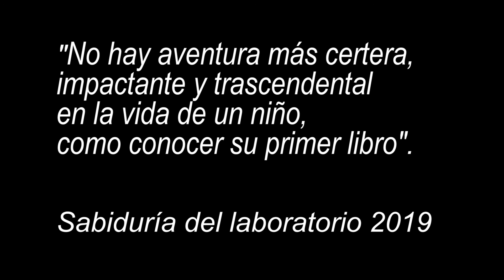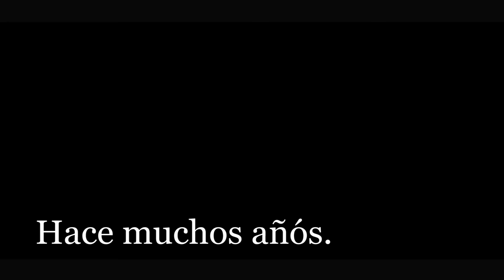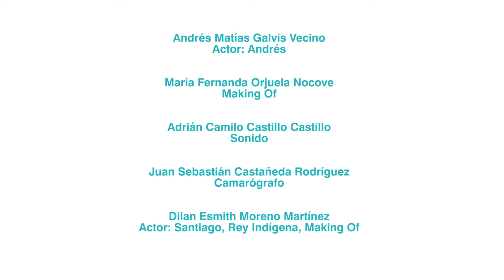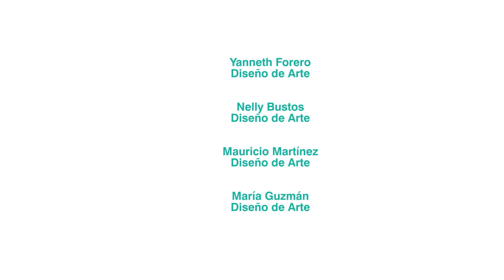El Misterio del Mapa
Título original: El Misterio del Mapa.
Dirección: Michael Stiven Arias Muñoz
País: Colombia
Año: 2019
Género: Aventura Ficción.
Guion: Idea construida entre todo el equipo
Actuación: Karen Estefanía Salazar Acuña (Reina Indígena), Mariana Olarte Sánchez (Princesa Indígena), Samara Isabella Llanos Martínez (Isabel)  Verónica Carvajal Agudelo (Verónica), José Hernando Martínez Hernández (Soldado Indígena), Dilan Esmith Moreno Martínez (Santiago), Andrés Matías Galvis Vecino (Andrés),  Mariana Galvis Vecino (Princesa Indígena) Adriana Vecino  (Marassa Amaya).
Cámara: Layna Sophia Ramírez Beltrán, Juan Sebastián Castañeda Rodríguez, Laura Marcela Vidal Rojas, Karen Sofía Herrera Morales, Juan Camilo Gómez Barrera, David Fernando Toro Forero.
Sonido: Adrián Camilo Castillo Castillo, William Mathias Manrique Forero, Ana Sofía Romero Ramírez.
Making Of: Luz Helena Cubillos Benítez, Sebastián Jiménez Torres, Juan Camilo Ordoñez Camacho, Joseph Camilo Ruíz Duitama, María Fernanda Orjuela Nocove.
PREMIO: Ganador del Premio Festicine X Festival de Cine: Infancia y Adolescencia - 2019

SINOPSIS
Santiago, Verónica, Isabel y Andrés son cuatro niños que reciben una invitación  a conocer uno de los tesoros literarios mas importantes de la ciudad sin saber que estarían a puertas de descubrir algo que los conectaría a un hecho ancestral y a una aventura que cambiara sus vidas.AGRADECIMIENTOS ESPECIALES A PADRES DE FAMILIA - LABORATORIO AUDIOVISUAL INTERMEDIO 2019

Diseño de Arte
Sandra Acuña, Sandra Ramírez, Israel Romero, Paola Rodríguez, Ángela Castillo, Cesar Cubillos, Alba Olarte, Amanda Agudelo, Diana Martínez, Adriana Vecino, Yanneth Forero, Nelly Bustos, Mauricio Martínez,  María Guzmán.